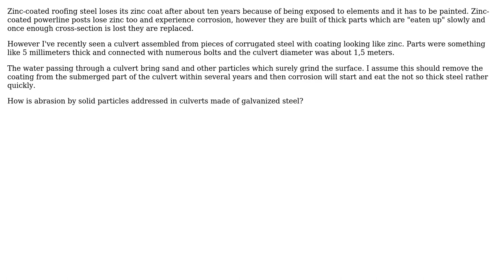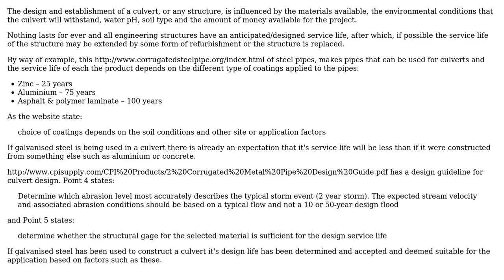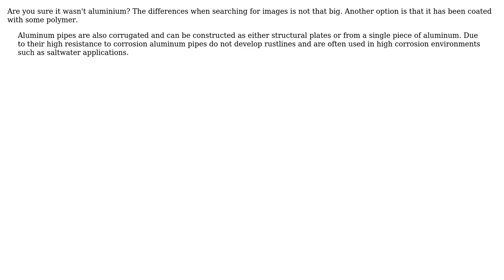How does galvanised steel culvert withstand abrasion from solid particles in the stream?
Engineering: How does galvanised steel culvert withstand abrasion from solid particles in the stream?

With thanks & praise to God, and with thanks to the many people who have made this project possible! | Content (except music & images) licensed under CC BY-SA | Music | Images & others | With thanks to user sharptooth user Fred user BeyondLego and the Stack Exchange Network Trademarks are property of their respective owners. You are responsible for your own actions.